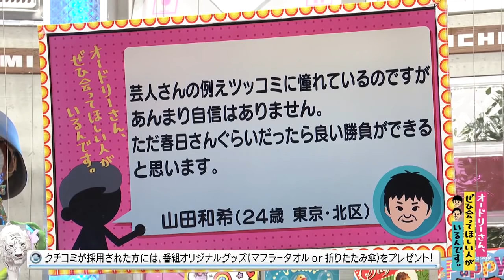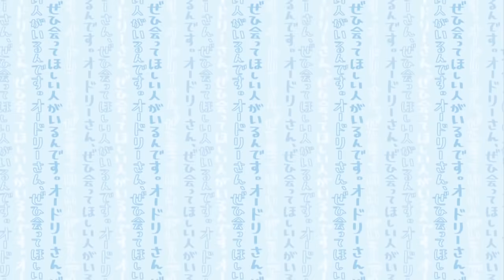芸人の例えツッコミに憧れている(オードリーさん、ぜひ会ってほしい人がいるんです。)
【クチコミ】
芸人さんの例えツッコミに憧れているのですがあんまり自信はありません。
ただ春日さんぐらいだったら良い勝負ができると思います。

投稿者：山田和希（２４歳　東京・北区）2019年6月24日（月）放送分
◎本編まるごとは、Huluで配信中！